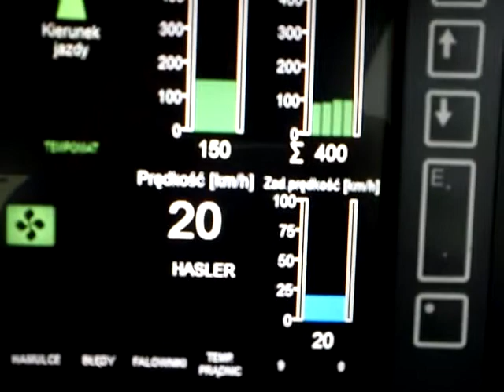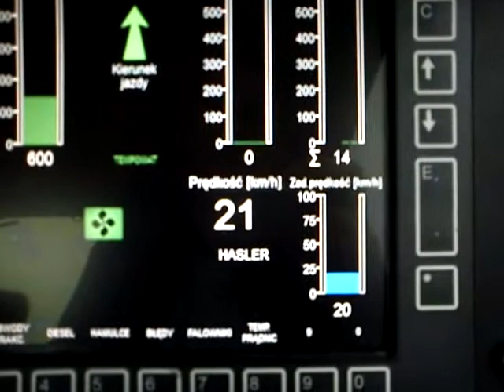SM42 6Dg/B jazda z pociągiem przy wykorzystaniu tempomatu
Praca tempomatu na 6Dg/B przy prędkości w okolicach zadanej.
Skład wagonów o łącznej masie 722 tony.